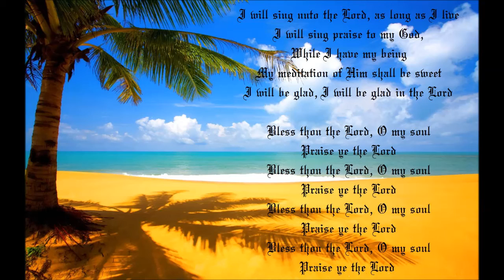I Will Sing Unto The Lord Bless Thou The Lord | Donya Brockway Cover with lyrics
Style Category : Entertainer
Style : YoungBallad
Scale : D
Tempo : 80
Multipad : NA